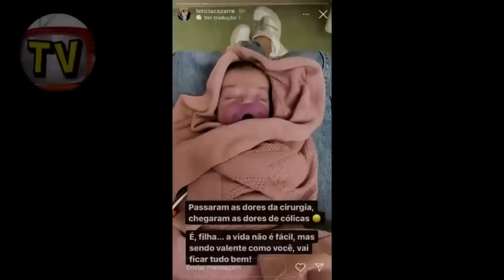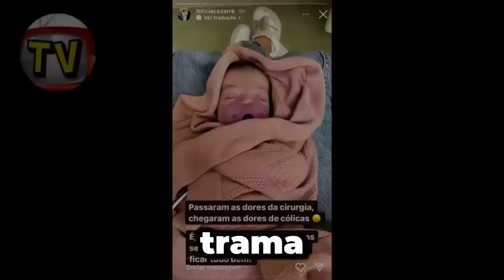LUTO MORREU AGORA POUCO QUERIDO ATOR, MURILO ROSA AOS 54 ANOS ACABA DE... TRISTE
Olá, sejam bem vindos a mais um vídeo aqui do canal Br Tv Notícias, neste vídeo temos 03 importantes notícias para vocês nossos seguidores, então para que vocês entendam todos os detalhes desta matéria é preciso que fique até o final deste vídeo.

IMPORTANTE: Nosso intuito é não denegrir a imagem de ninguém, muito menos ofender. As imagens de todos nossos vídeos, estão dentro do Fair User do Youtube, porém caso ela te pertença, não deixe de entrar em contato com a gente, o conteúdo será removido imediatamente.